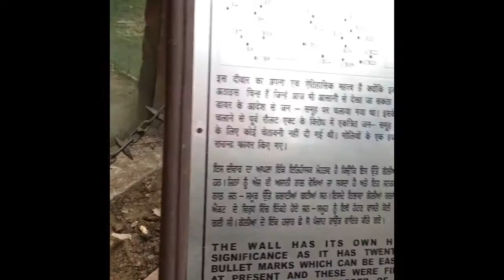JALLIANWALA BAGH TOUR|AMRITSAR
Jallianwala bagh